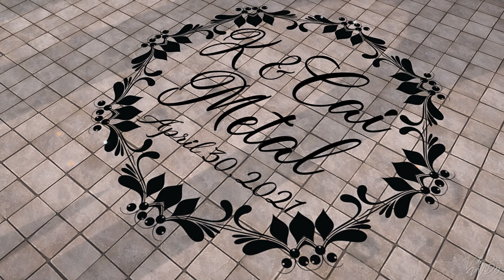𝐊 ♥ 𝐂𝐚𝐢 | 𝐖𝐄𝐃𝐃𝐈𝐍𝐆 𝐒𝐞𝐜𝐨𝐧𝐝 𝐋𝐢𝐟𝐞 𝐀𝐩𝐫𝐢𝐥 𝟑𝟎, 𝟐𝟎𝟐𝟏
Best viewed put HD quality
▼ Info detail▼

►Countries: USA & United Kingdom

Groom: Ҡ Мєϯåℓ Äмaяa Spires /KhalanLyra Resident/
Bride: Cåi ß.V. Äмaяa Spιres Мєϯåℓ /BrujahCai Resident/

►Agency:  ~Aisle be with you ~
►Location design: Jenny Love /jennylynnm1980 Resident/
►Minister:  Łϊʆ Ƙϊȶȶɛƞ Çlαɾк /LittleKittenwd Resident/
►Coordinators: ℬгɨ ℰmiℓia G. Рєηdragση ℳαгtɨη /BrielleEmilia Melodious/
►DJ : ღ  Jasmine  ღ  /jasmine Tryce/
►Photographer:  ℬгɨ ℰmiℓia G. Рєηdragση ℳαгtɨη /BrielleEmilia Melodious/
►Videographer: DESSEADA /WDes Resident/

✳Special thanks everyone who came and contributed to making this a very special day✳